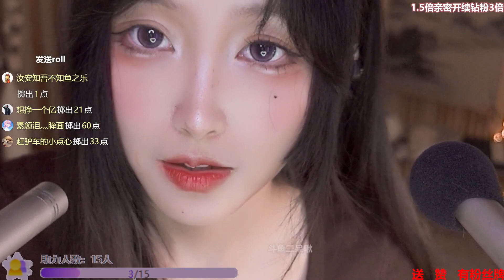二口木：2023年12月08日